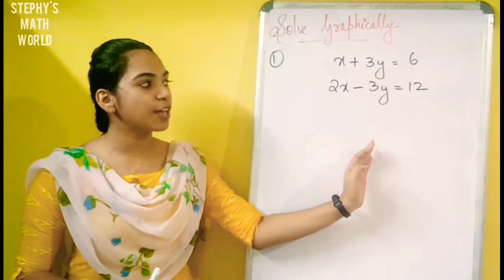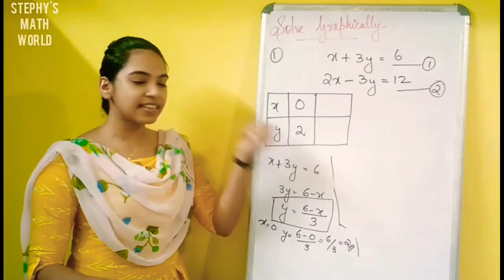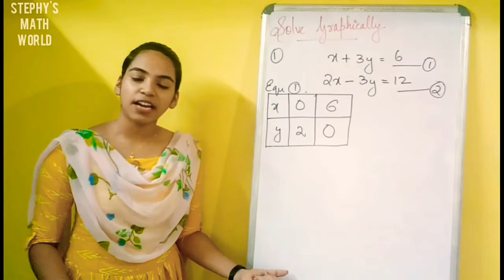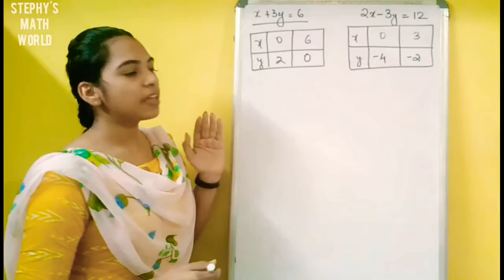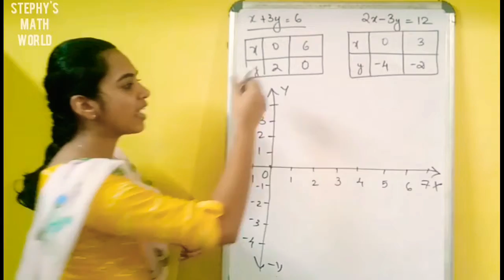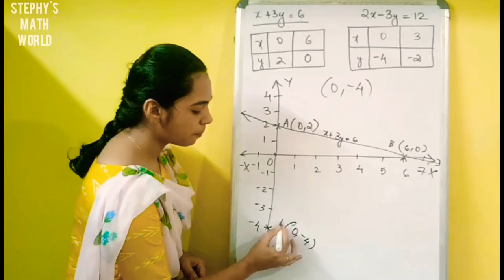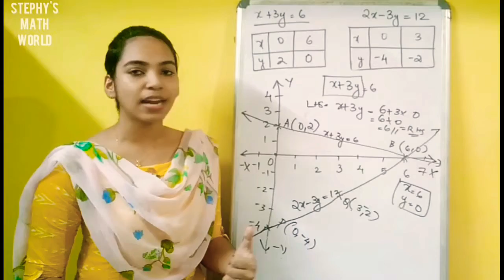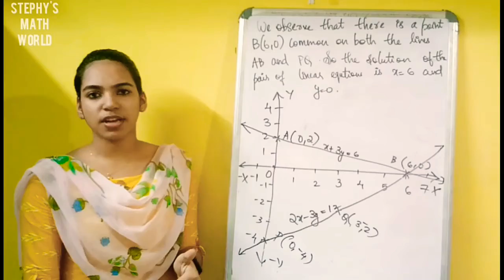Class:10|How to Solve Equations Graphically |Chap:LinearEqns in 2variables| Maths |Stephy'sMathWorld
This video helps you to study about how we can solve  the equations graphically in class 10, Chapter : pair of linear equations in two variables, in Malayalam. Mainly the case of intersecting lines.
I hope all could understand the concepts well.
You can also  check the further topics in my channel.All the chapters will be upload as soon as possible.
Try to study from the playlist which I am already created,so then you can study the topics in the correct order.
If u have any doubts regarding this, then u may ask in the comment box or in my Instagram account.
Feel free to SUBSCRIBE the channel & don't forget to press the bell icon so u may never miss any further topics.If u think its useful, then you may SHARE  it to your friends too.
Comment your suggestions below so I could improve my  upcoming videos .
Be Happy &
Stay Safe.